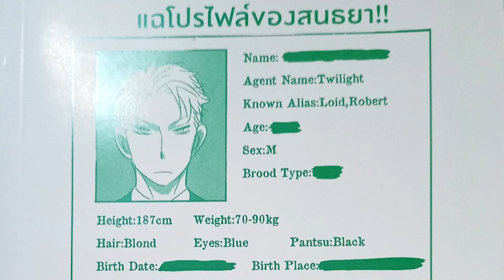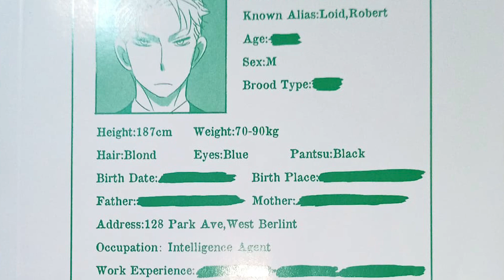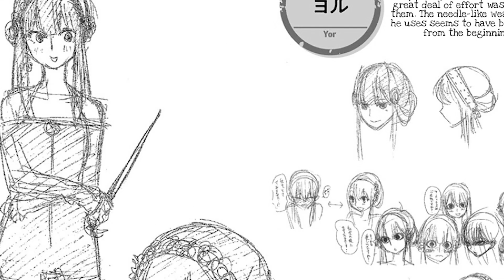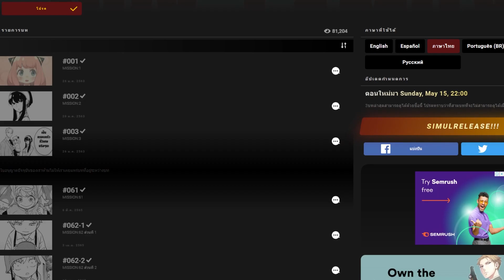10 เรื่องจริงเกี่ยวกับ สนธยา ที่คุณอาจยังไม่รู้~ | KiAnime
ถ้าผิดอย่าด่าครับคอมเมนต์บอกพอ plz

โดเนท Streamlabsขึ้นจอเหมือนกัน